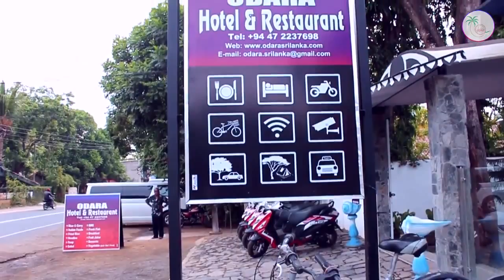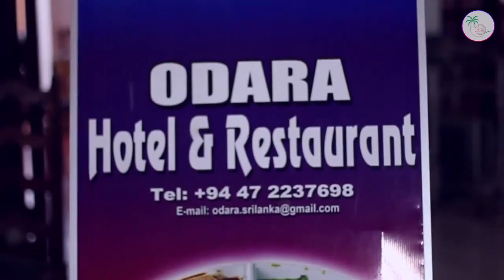Odara Hotel & Restaurant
Once you visit Odara and stay with us for one night, you are sure to stay longer, revisit and recommend us to your friends and family back home making us your ideal lodge in the deep south of Sri Lanka.

At Odara, we offer you 7 rooms collectively accommodating 15 pax. Facilities include Air-conditioning, hot water, Wi-Fi, ceiling fans, CCTV camera protection, round-the-clock security, ample parking and free meals and lodging for your driver.